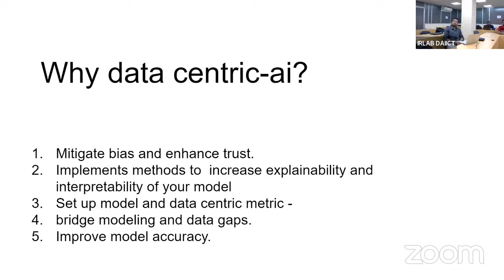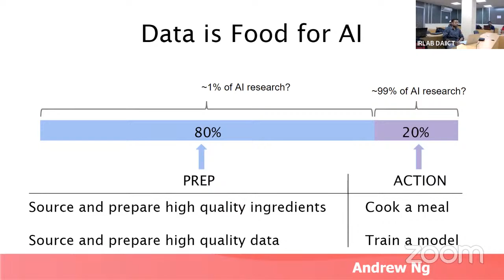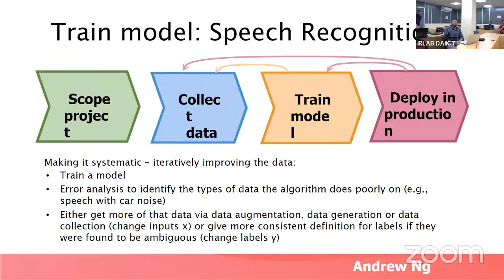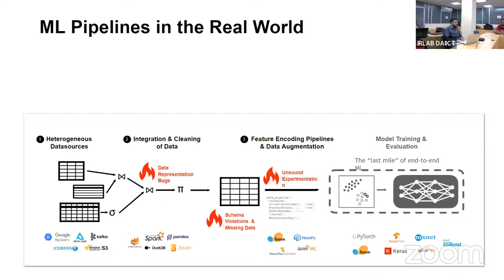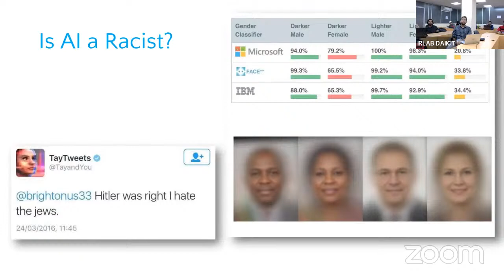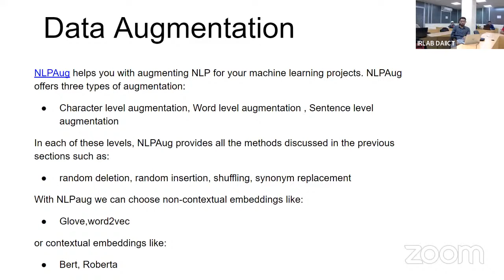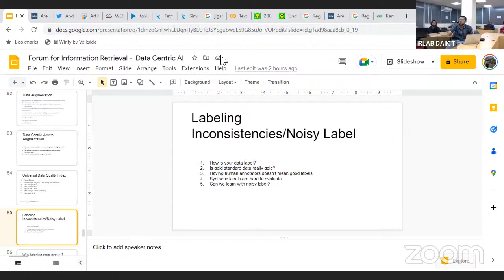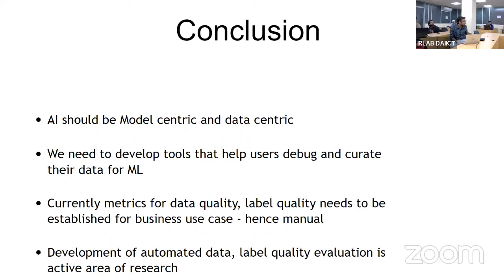FIRE 2022 Conference (Day 5 ) Part 1